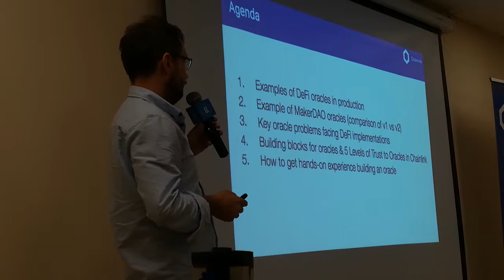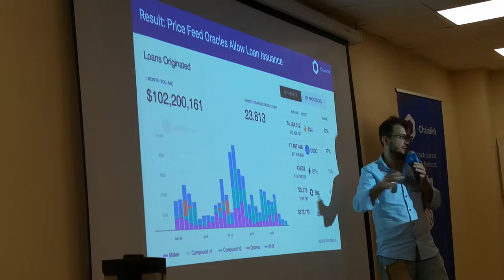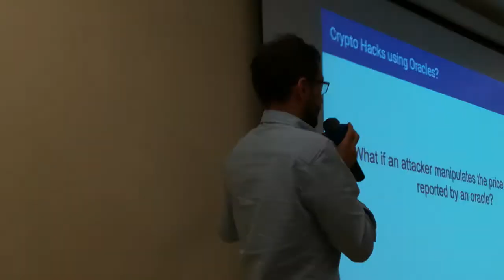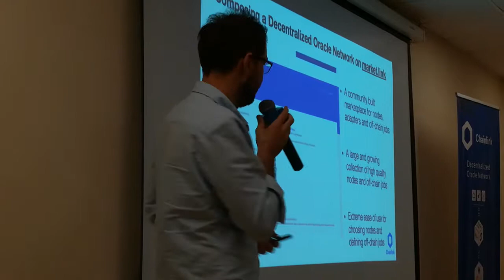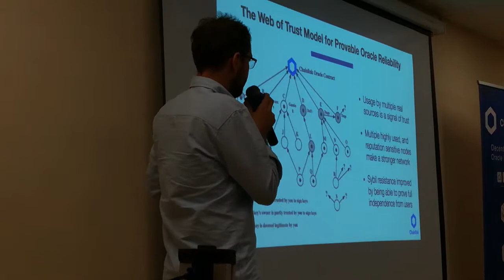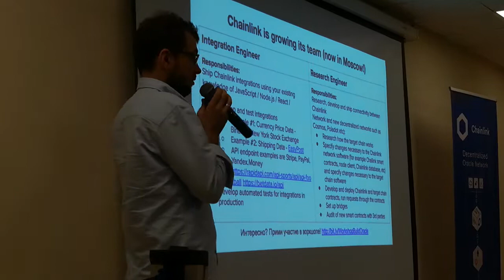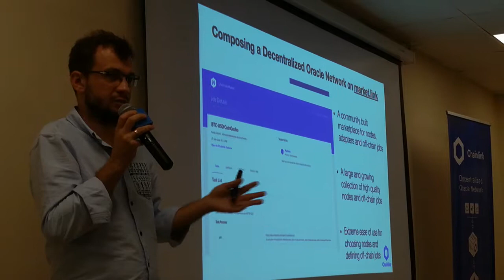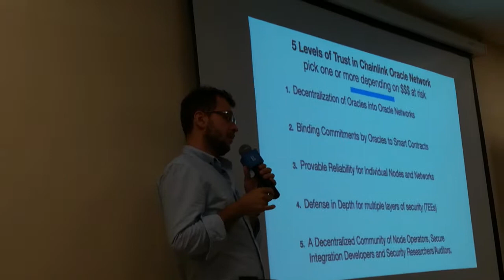DeFi. Децентрализованные финансы. ч.2